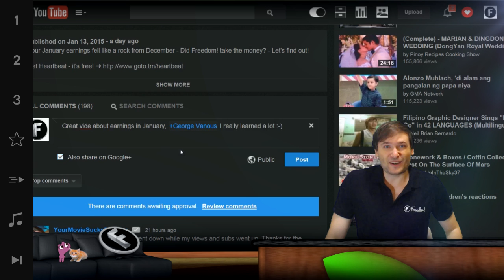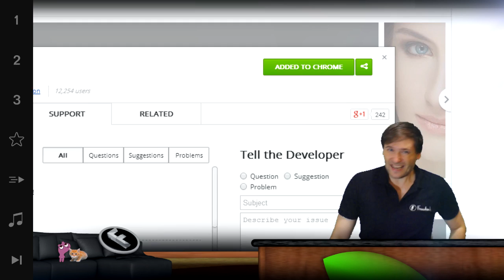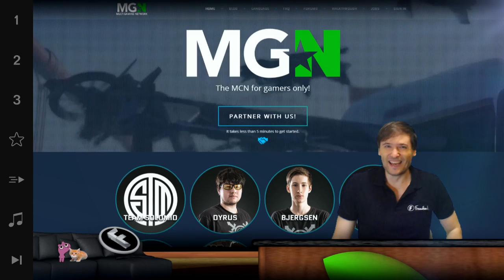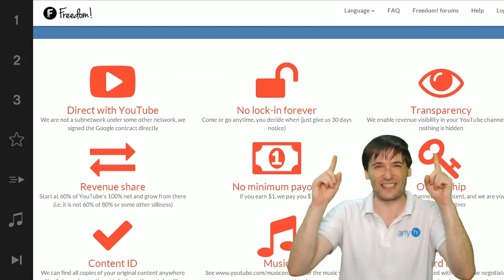★ Heartbeat customizes YouTube!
Customize the YouTube bar exactly as you want using the new Heartbeat 1.38!

▼ Links

▼ Heartbeat

▼ Freedom!

▼ Music